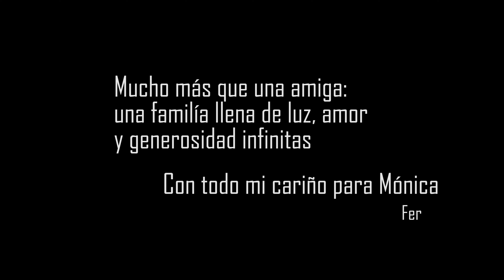Little whale flow. Acroyoga mix flow. 4k video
Video histórico Mónica y Fer.